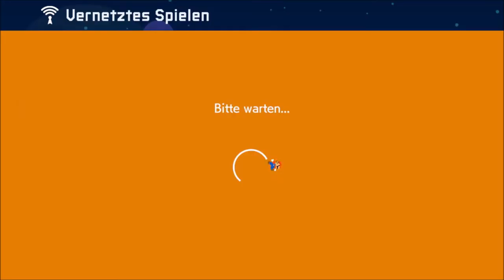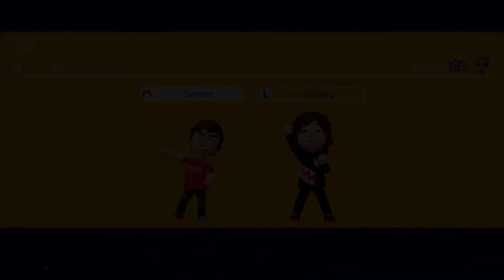so knapp vorm ZIEL / Super Mario Maker 2 / online coop / deutsch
Nur noch 20 Sekunden das Ziel direkt vor der Nase und natürlich fällt man dann in den Abgrund